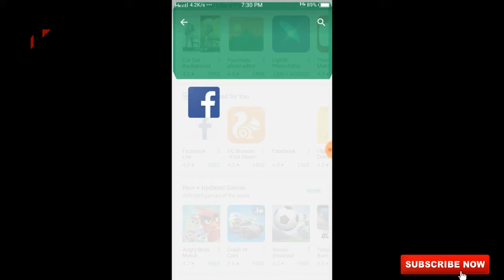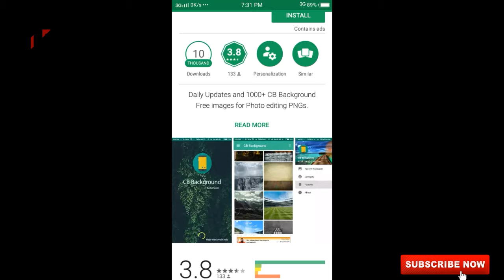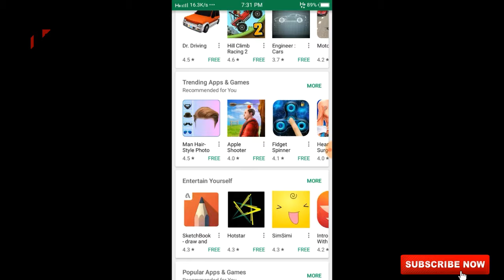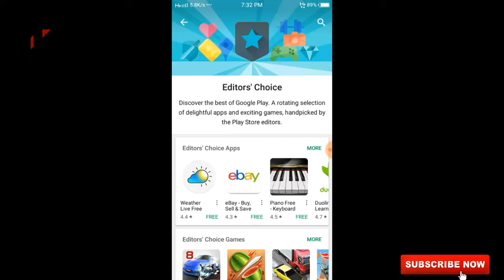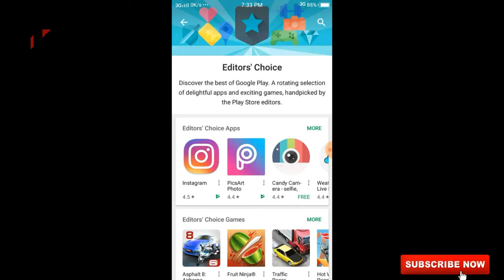Is your Android Safe | Play store is infected too! See to know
here you can see how to download safe from play store